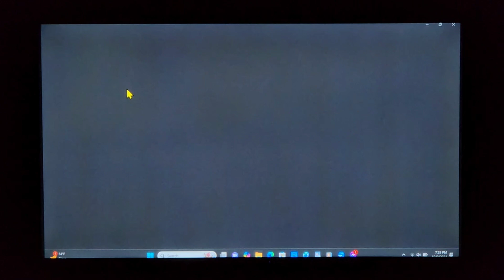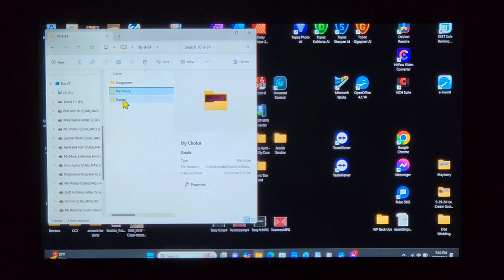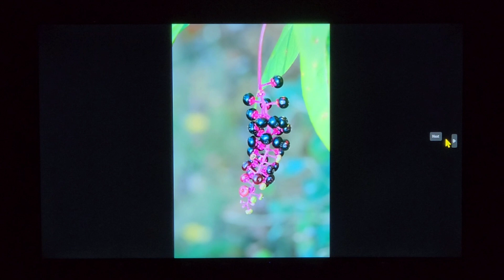October club Meeting 2024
Here is the slideshow from our last meeting. Keep in mind that the color, brightness, and clarity are not the same as directly viewing it from a computer screen.